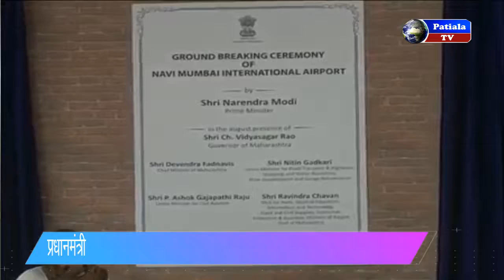मोदी मुंबईवासियों को दी नई सौगात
PM Modi lays foundation stone for Navi Mumbai international airport: Highlights